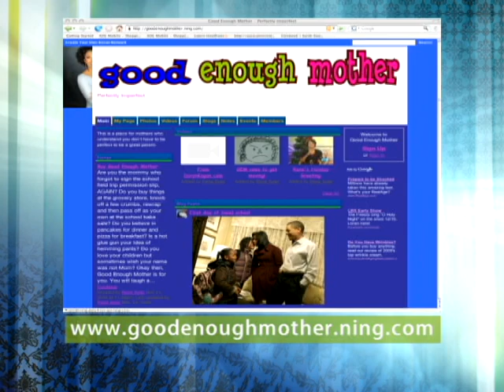Stop the Yelling! | Parents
Family therapist Arden Greenspan-Goldberg has advice for parents who tend to raise their voice.